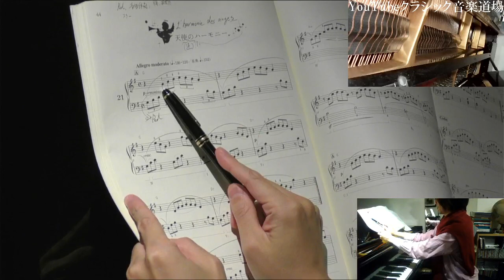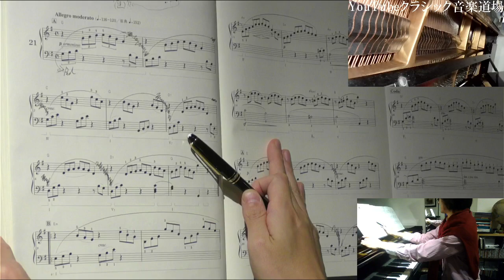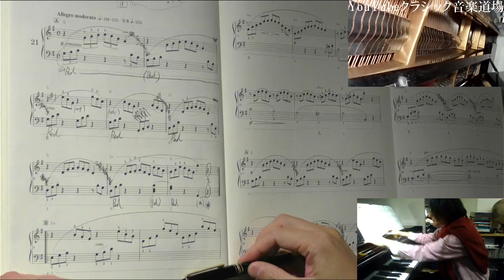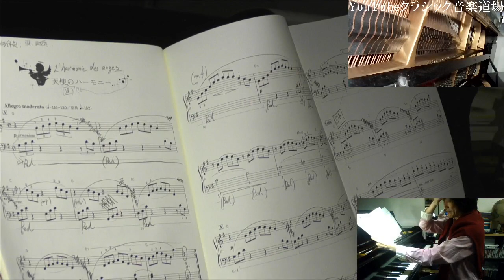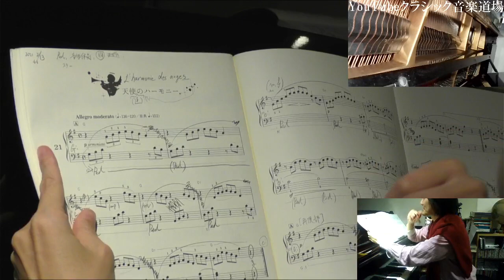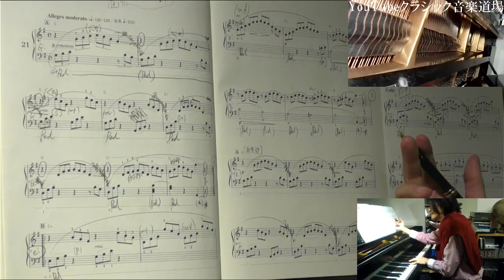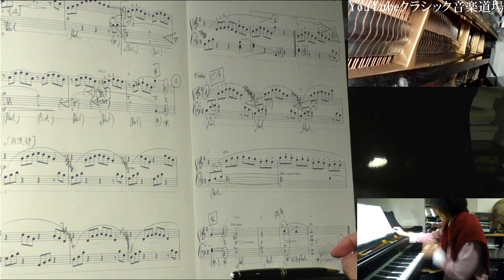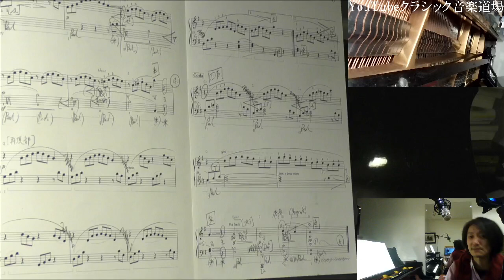【書込み解説】ブルグミュラー〈21.天使のハーモニー L'harmonie des anges〉《25の練習曲op.100》より【楽曲和声分析と弾き方】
ご視聴いただきありがとうございます。こちらの動画は、お手元に楽譜をご用意されて、一緒に書き込みながら勉強していただけたら有意義かと思われます。

もしも動画がお役に立てたりお気に召されましたら
いただけましたらありがたく、よろしくお願いいたします。

↓ 時間をクリックすると目次毎にスキップできます
0:00～　ブルグミュラー《25の練習曲op.100》より〈21.天使のハーモニー L'harmonie des anges〉

0:22〜　画面の右上、ピアノ内部のダンパーを映している画像（ペダルを踏むとダンパーが上がり、離すと下がる。ペダル無しの状態だと、弾いている鍵盤のダンパーだけが動く）

0:57〜　この曲において【どのようにペダルを使うか】
1:46〜　ここまでのブルグミュラーほとんどの曲は、ペダル無しで演奏可能（〈清らかな流れ〉〈アヴェ・マリア〉はペダル必要）
2:32〜　この曲はペダルが必要、〈天使（達）のハーモニー〉の題名に合う音楽性のためにも
3:24〜　1小節目、「p armonioso」という言葉が、ハーモニー・和音、すなわちペダル使用を促しているとも受け取れる。クラリネットの単旋律ではなく、ハープ的な音楽

4:48〜　使用楽譜は「東音企画（初版）」
5:35〜　ブルグミュラーの楽譜における【スラーの問題】
7:18〜　原典（作曲者自身による）スラーは、細やかに書かれている。「初版」はimslpにてダウンロード可能
9:14〜　「長いスラー」は19世紀フーゴー・リーマンという音楽学者が提唱して理論により改竄されたもの、このスラーの通り弾かないほうがいい
10:08〜　「東音企画（今井顕 校定版）」参照

13:22〜　古典クラシック音楽におけるスラーの捉え方、ニュアンス
14:08〜　5小節②③拍目は、つながったスラー、1小節②③拍目は別々のスラー、微妙なニュアンスの違い

15:04〜　1,2小節は同じ和音なので一つのペダルでOK、響き過ぎるなら2小節目に（Ped）ハーフペダルで踏み変え、気分と耳で判断
16:30〜　3小節～、和音が変わる毎にペダルを踏み変え

17:16〜　3小節には「cresc.」、ペダルを踏み変えてしまうと響きが損なわれてしまう
17:44〜　「cresc.」の階段「p, mp, mv, mf」
18:18〜　「mv（mezza voce）中くらいの声」はショパン《バラード3番、4番》、ベートーヴェン《ピアノソナタ第30番 op.109 第3楽章》に使われている言葉
18:55〜　4小節③拍目、音域が下がり、次にpが待っているので「mf」にまではしなくてもよさそう

20:00〜　5小節、すぐさまpピアノ
20:10〜　7小節、同じ和音なのでペダル踏みっぱなしも可能、④拍目で（Ped）も可
20:45〜　8小節④拍目、休符もあり「ま」が聴こえる必要あり、ゆえにペダル無し
21:26〜　③拍目、（＊）と書いて、ペダルを微妙に放す（踏み変える必要なく、パッと放してもイキナリ過ぎる）

23:08〜　9,10小節～、同じ「emｲｰﾏｲﾅｰ」の和音なのでペダル踏みっぱなし
23:24〜　9小節～、「cresc.」の階段
0:0〜
0:0〜
0:0〜
0:0〜
0:0〜
0:0〜

☆ ブログ 、音楽家ピアニスト瀬川玄「ひたすら音楽」▼